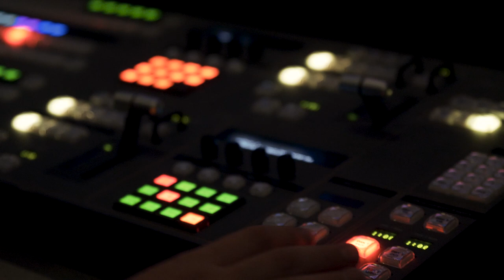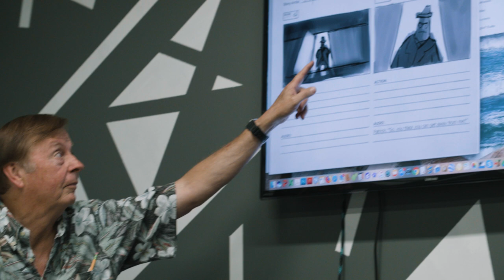Professor Eric Van Hamersveld: Charting Your Career in Animation | Faculty Spotlight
Professor Eric Van Hamersveld discusses his fascination with animation and how he navigated his career from TV studio directing to animation and beyond.  He also shares his thoughts on key pieces of advice for aspiring animators.